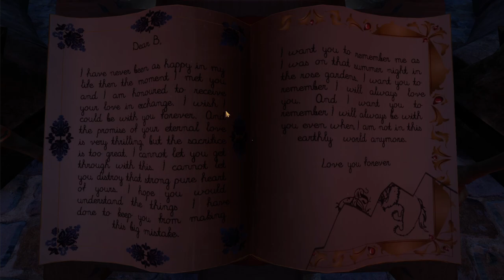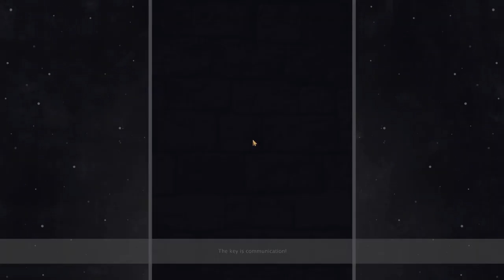We Were Here Too - Kyle and I lose our minds playing the full game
Daniel was busy and we couldn't do our recording this week, so instead, Kyle and I played through a game. Hope you find our fun entertaining, and our suffering even moreso